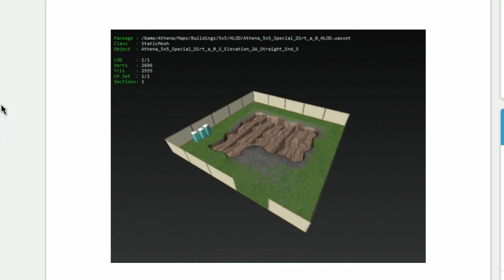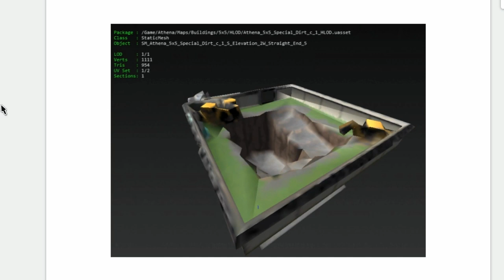FORTNITE : Un nouveau chantier de fouille à DUSTY DIVOT LES FICHIERS NOUS DÉVOILENT TOUT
CODE CREATEUR : TELMO-LOPES

le nouveau site de fouilles sera a DUSTY DIVOT d'après les sources trouvées
graces aux datamineurs et a leur travail acharné! Suite aux fouilles menées
près de paradyse palms nous y avons trouvé un geyser, que va t'on trouver a dusty ?

Electricity Love · DJ Serge Wood

Electricity Love

2015 Exuding

Electricity Love (Original Mix)
Artiste
DJ Serge Wood
Album
Progressive Coub, Vol. 8
Kontor New Media Music, Proton LLC, NDA Sound (au nom de Tuluka Label);
 IRICOM, Proton LLC (Music Publishing)

musique de l'application "Editeur de videos"
Proposé par SAMSUNG s7 edge +

CODES PROMOS !